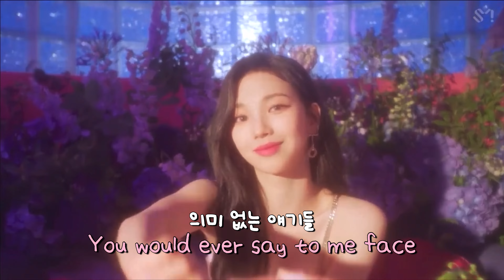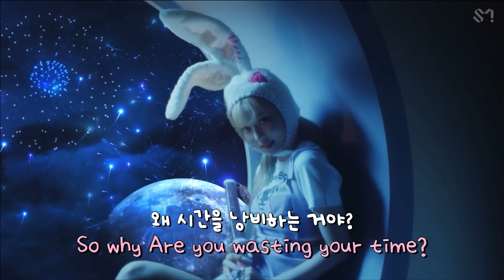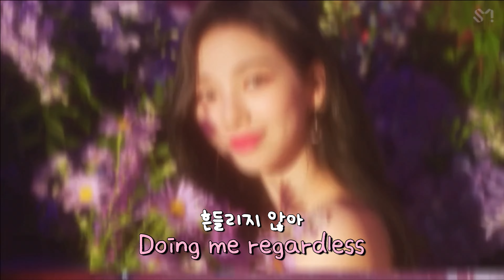🍒누가 뭐라해도 신경 안 써🍬🤍 에스파(aespa)-Life's Too Short [가사/해석]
Verse 1

All of this discussion

앞에서는 절대

Talking about nothing

꺼내지 못할

You would ever say to my face

의미 없는 이야기들

You think your words are Gospel

대단한 듯 말하지만

But they’re only trouble

아무것도 아니야

I ain’t got the time to waste

그 말들에 신경쓸 시간 없어

Pre-Chorus 1

You need to get a life

너를 좀 봐봐

Cause life’s too short

인생은 짧잖아

You must be bored out your mind

그렇게 심심한 거야?

You should really take that nonsense somewhere else

상처주는 의미없는 말들은 모두 치워버려

Cause you’ve got to realize

너도 깨달아야 해

Chorus 1

I’m doing me regardless

난 흔들리지 않아

And I don’t care what you say about it

누가 뭐라 해도 신경쓰지 않아

And it don’t matter if you like it or not

누군가는 내가 마음에 들지 않겠지만

 I’m having all this fun so

내가 행복한데

Why would I ever stop

왜 멈추겠어?

Doing me regardless

흔들리지 않아

No I don’t care what you say about it

누가 나를 비난해도 상관없어

And Imma do it any way that I want

원래 그랬던 것처럼 내 삶을 위해

이렇게 행복한데

내가 왜 멈추겠어?

Verse 2

Some people are so mean

핸드폰 뒤에 숨어

All behind a phone screen

수군대더라도

When we’re tryna live our lives

우리만의 길을 가려고 해

Why you gotta be so vicious

왜 내게 화난 거야

Be about your business

네게 중요한 건

‘stead of getting up in mine

너의 삶이잖아

Pre-Chorus 2

바깥을 봐

인생은 짧아

시간이 많이 남아도는거야?

상처주는 의미없는 말들은 치워버려

너도 깨달아야 해

Chorus 1

난 흔들리지 않아

누가 뭐라 해도 상관없어

넌 맘에 안 들지도 모르지만

이렇게 즐거운데

내가 왜 멈추겠어?

Doing me regardless

흔들리지 않아

언제나처럼 나는 내 맘대로

이렇게 즐거운데

내가 왜 멈추겠어?

Doing me regardless

흔들리지 않아

Doing me regardless

흔들리지 않아

내가 왜 멈추겠어?

Bridge

Oh well, it won’t turn your glitter into gold

그런다고 삶이 바뀌진 않아

So why

Are you wasting your time?

왜 시간 낭비하는 거야?

You should find some better seeds to sow

내일을 위한 씨앗을 심어

They might grow one day but

언젠가는 자라겠지

Either way

나완 상관없지만

Chorus 3

난 흔들리지 않아

이렇게 즐거운데

내가 왜 멈추겠어?

Doing me regardless

흔들리지 않아

이렇게 즐거운데

내가 왜 멈추겠어?

Doing me regardless (Life’s Too Short)

흔들리지 않아 (인생은 짧아)

내가 왜 멈추겠어?

Doing me regardless

Doing me regardless

흔들리지 않아

흔들리지 않아